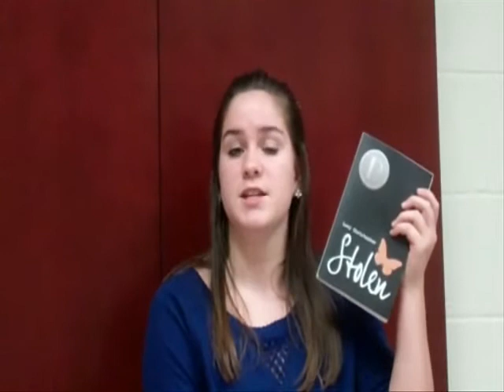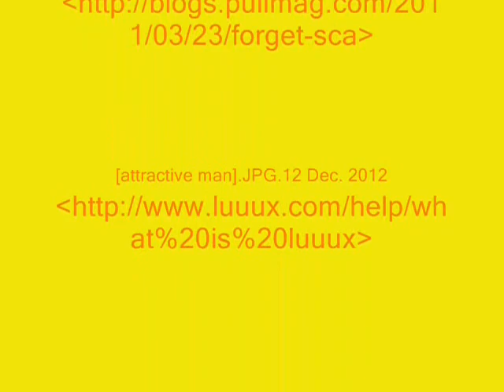stolen review curley